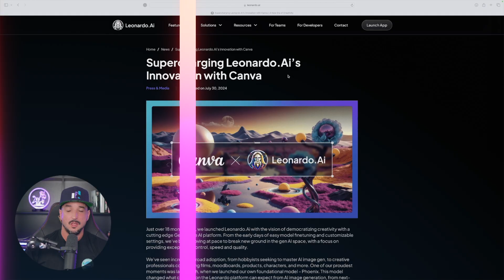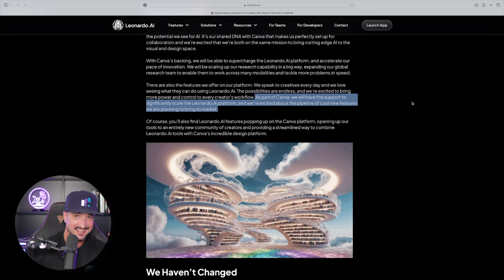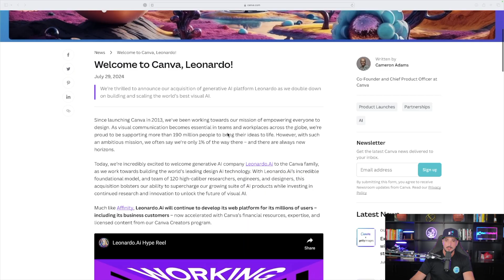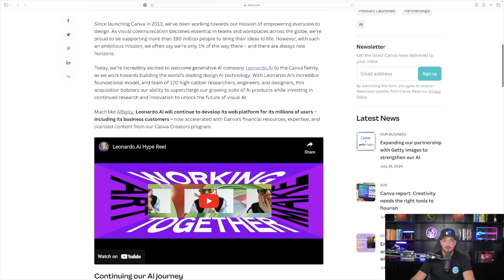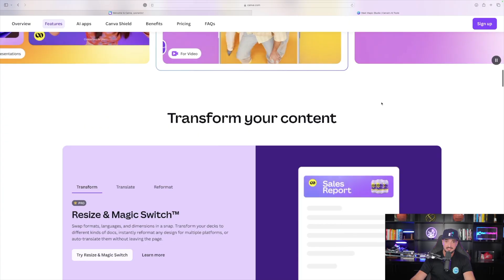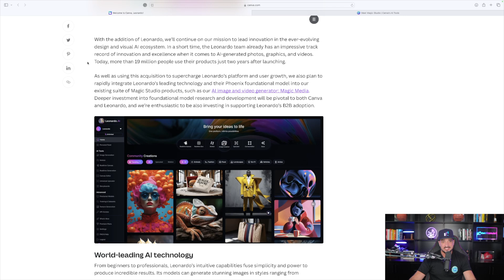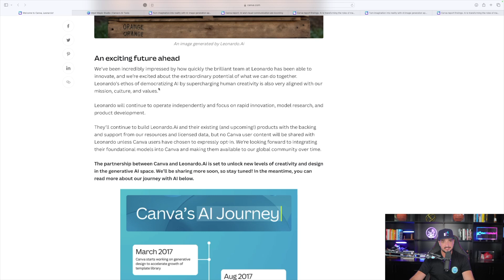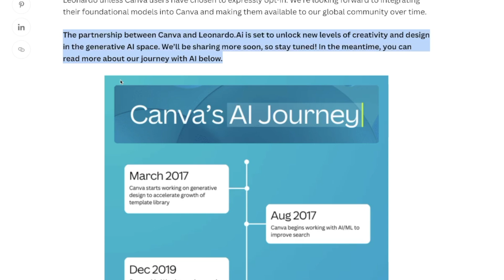Massive Game-Changing News: Leonardo AI + Canva, Wow!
This is some of the biggest AI news to date.

Leonardo AI and Canva are, in my opinion, two of the best bang-for-the-buck apps you can get.

If you find my videos helpful, please consider hitting the THANKS button in any video or buy me a cup of ☕️ with a small tip

What have you been using AI the most for? Let me know and...